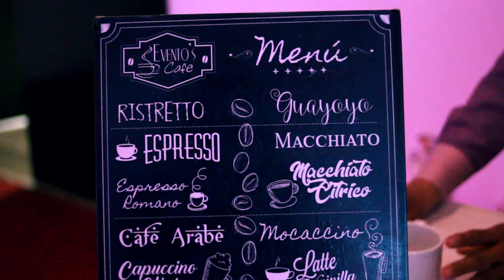Boda Francia y Rodolfo